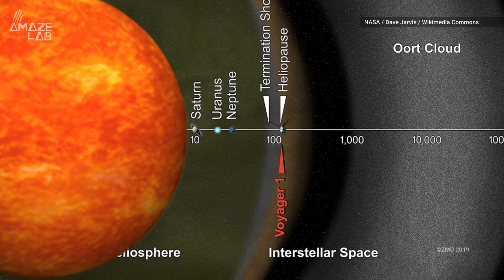The Biggest Star In The Universe Is A Monster Next To Our Sun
A hypergiant near the center of the Milky Way is the biggest star we know of, making the sun look like a dust speck.